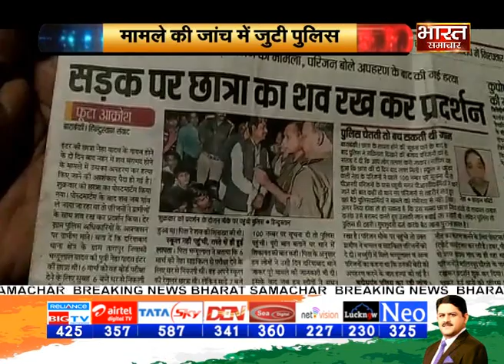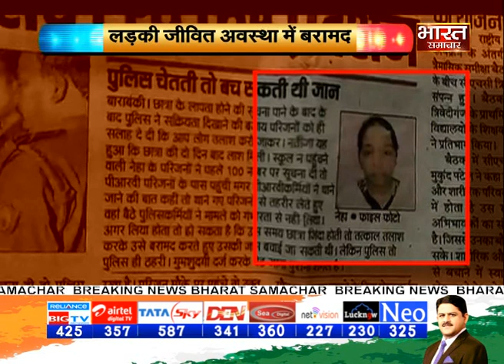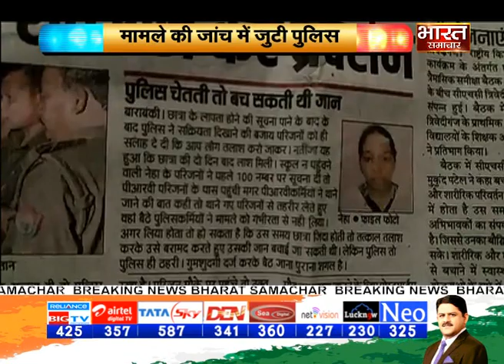Shamli में 200 लीटर कच्ची अवैध शराब बरामद || INVESTIGATION